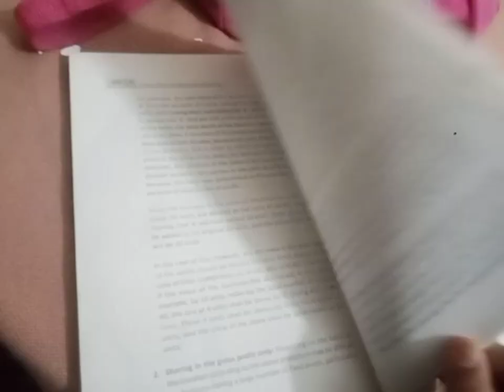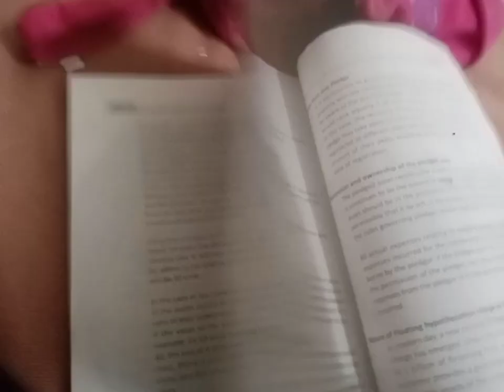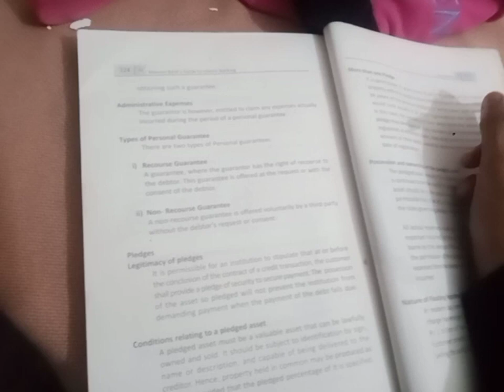yateemo k liye bohat bari khushkhabri || har cheez free | گھر کھانا اور تعلیم ہر چیز فری،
یتیموں کے لیے بہت بری خوشخبری گھر تعلیم اور کھانا ہر چیز فری

mother vlog
study vlog
vlogs
daily routine vlogs
good news
villagers
village village
village food
village vlogs
village life
Punjabi family
Punjabi vlogs
happy Punjabi family
family vlogs
cooking vlogs
study vlogs
study tricks
study for everything
study for everyone
village life style
village daily routine vlogs
important of study
vlogs
vlogs
ducky Bhai vlogs
palwisha cooks official
ejaaz Ansari food secrite
baba food rrc
baba food
homemade
a day with me
daily routine of a mother